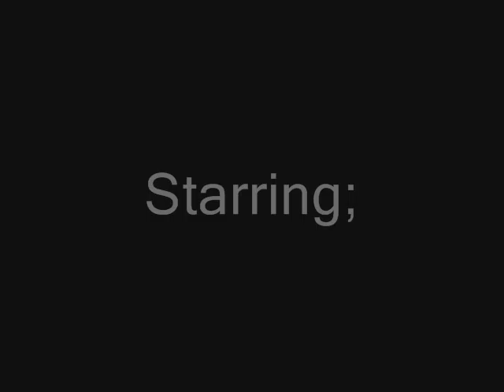Das Gooner Bunker The Movie